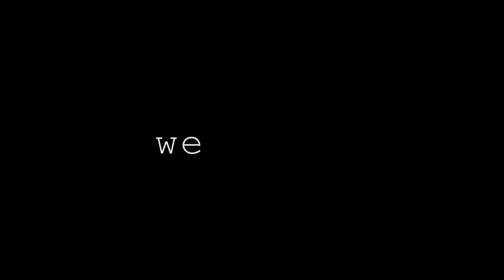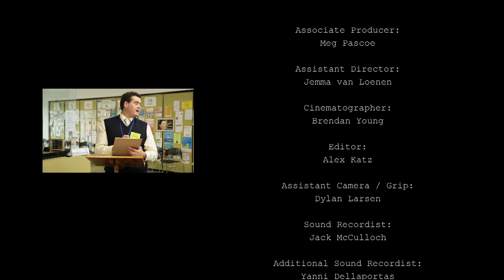welfare. EPISODE 4: DESPERATE TIMES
Welfare is a 6-part comedy web series that explores the bureaucracy and hypocrisy in Australia's welfare system, and how its rules and regulations lay waste to compassion and common sense.

*Winner of Melbourne WebFest 'Best Australian Spotlight' Award 2020*

Created by Laura Jane Emes and Steve Bastoni
Original Concept by Laura Jane Emes

Written by Samuel Bartlett
Directed by Frank Lotito

Produced by Laura Jane Emes and Steve Bastoni
Executive Producers: Steve Roche and Scott Corfield (Tojohage Productions) and Welfare TV

Starring:
Steve Bastoni
Laura Jane Emes
Jackson Tozer
Vuyo Loko
Peter Helliar
Daniela Farinacci
Sybil Quadros
Chris Asimos
Rhys Mitchell
Pia Miranda
Damian Walshe-Howling
Glenn Maynard